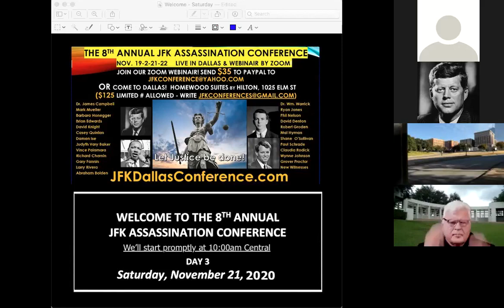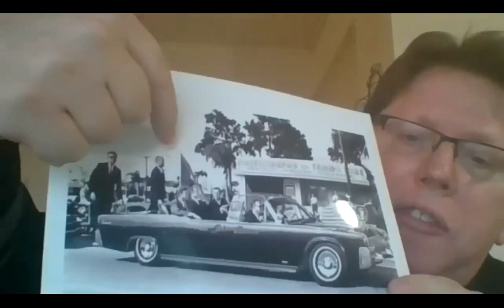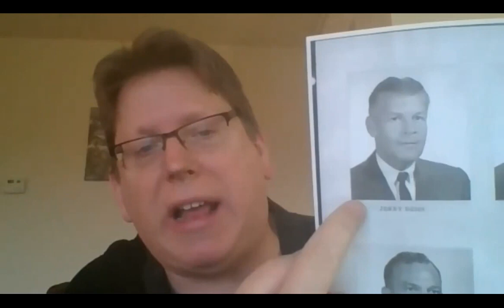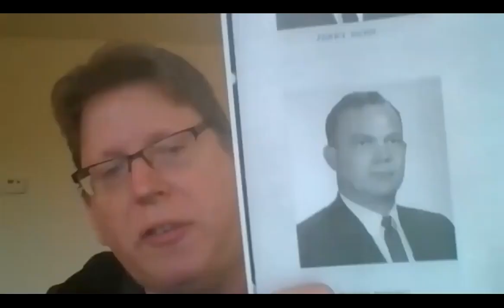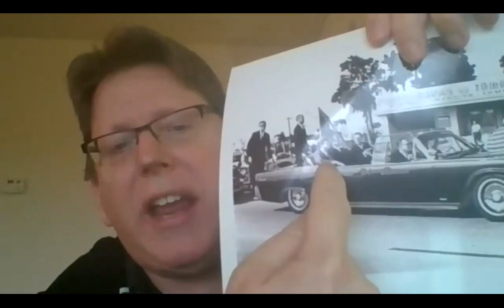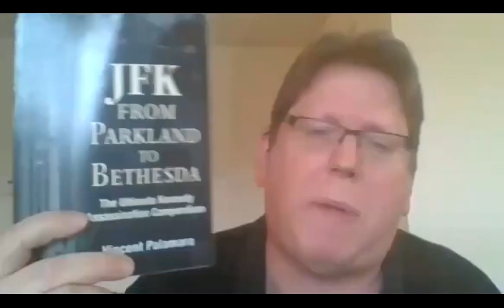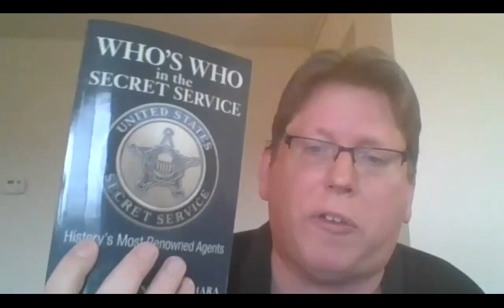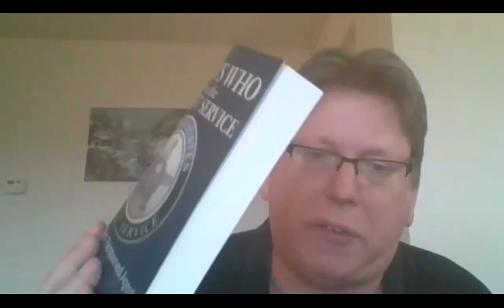Vince Palamara JFK assassination Secret Service presentation 2020